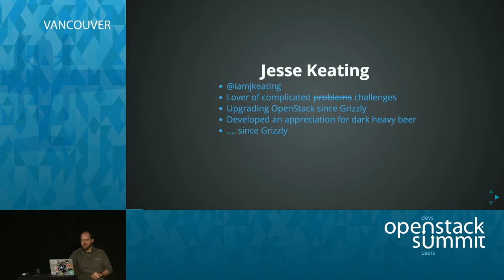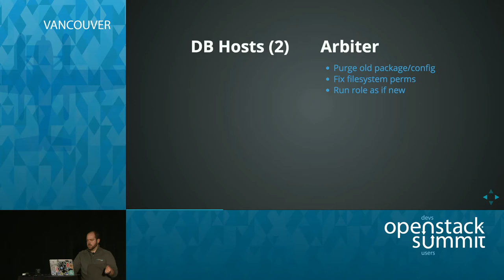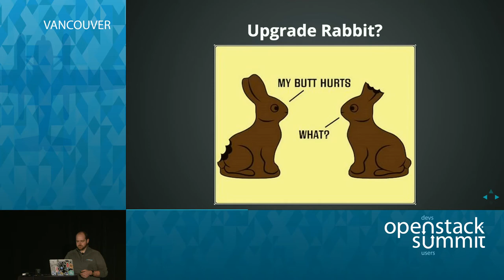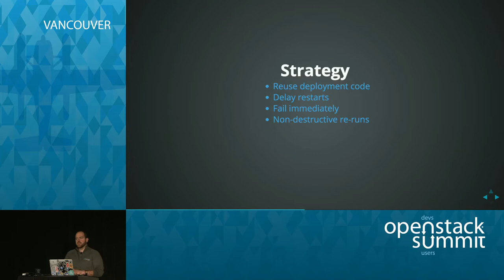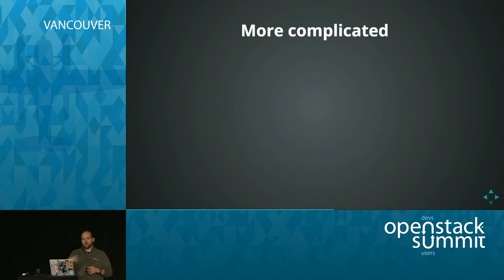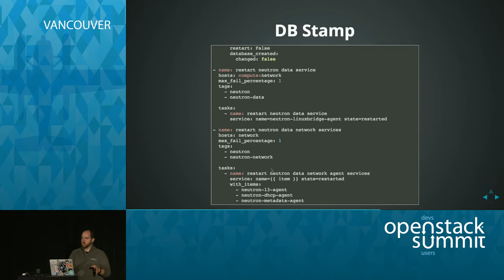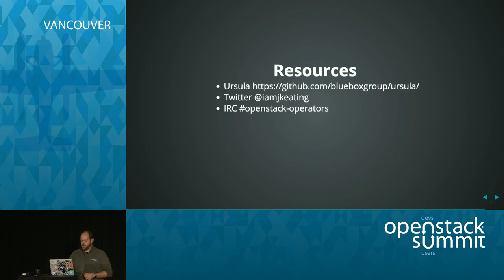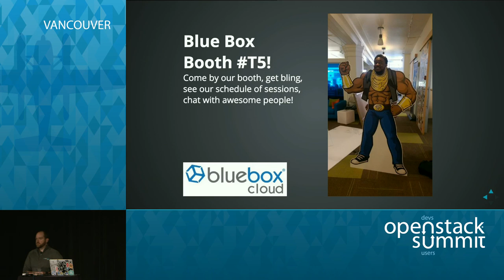Hold my beer and watch this! Upgrading from Havana to Juno in one fell swoop with live customers.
Installing OpenStack is a well-known challenge. Upgrading OpenStack from Havana to Juno can be even more frightening; a badge of honor, an unlockable achievement, a trigger for PTSD. Stories of upgrade woes are passed around the community by battle-scarred operators like cautionary tales for those headed down the dark path. What kind of crazy person would embark on such a journey, to upgrade OpenStack deployments not just one,…Full session details